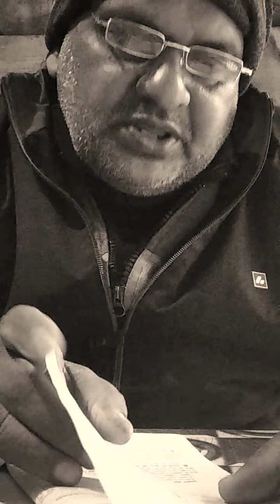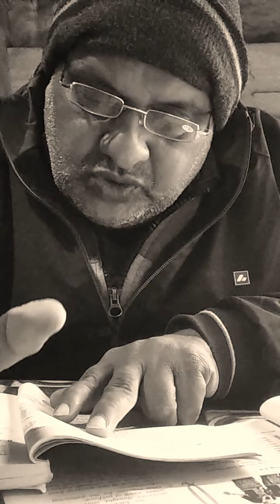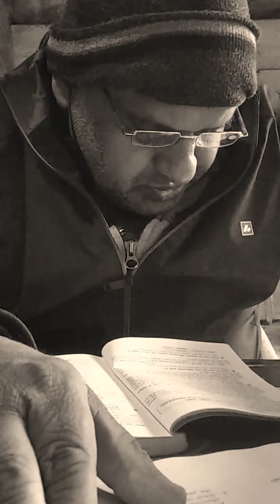NCERT CHEMISTRY CLASS 9 CH 1 SOLUTION OF PAGE 3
TOTAL  4. question